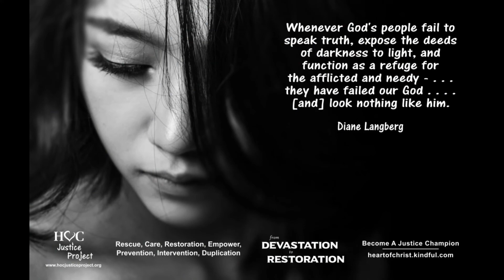Why You Should Document Abuse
We are currently presenting a series talking about collecting evidence of domestic abuse, documenting abuse and preparing to testify in court regarding domestic violence.

Many women find themselves in a situation of domestic abuse and do not know what to do. We have discussed the forms of violence, the effects, and many other themes within domestic abuse. Today I want to discuss why it is important to collect evidence in your abusive situation, how to collect evidence and document your abuse as well as how to testify in your court case.

Abuse is about power and control. It is time to give back the power to those who suffer abuse.

Please share these short teachings with everyone you know. Like our videos. Follow us so you won’t miss a single one. Who knows it may save someone’s life. Be a champion for justice.

We are dedicating the Freedom from Violence domestic violence series to Gabby Petito and all the other women who suffer gender violence. Please check out the foundation Gabby’s family created in her honor: GabbyPetitoFoundation.org